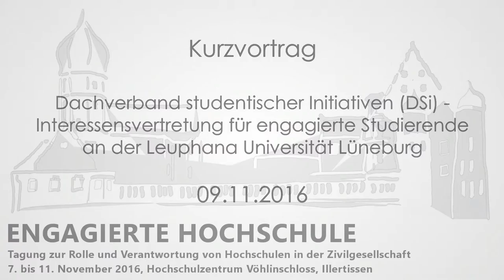Impulsvortrag: Dachverband studentischer Initiativen (Leuphana Universität Lüneburg)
Der Dach­ver­band der Stu­die­ren­den­in­itia­ti­ven (DSi) ist die überg­rei­fen­de Or­ga­ni­sa­ti­on der stu­den­ti­schen In­itia­ti­ven an der Leu­pha­na Uni­ver­sität Lüne­burg und fördert die Ko­ope­ra­ti­on zwi­schen den In­itia­ti­ven. Dabei un­terstützt er die Ar­beit der In­itia­ti­ven und stellt de­ren In­ter­es­sens­ver­tre­tung dar. Zu­dem ist der DSi An­lauf­stel­le für alle in­ter­es­sier­ten Stu­die­ren­den, die sich en­ga­gie­ren möch­ten. Da­mit ist der DSi in der deut­schen Hoch­schul­land­schaft ein­ma­lig und für die Leu­pha­na ein wich­ti­ger Teil des Uni­ver­sitätslebens und stu­den­ti­scher Ak­ti­vitäten. Eine Veranstaltung, die jedes Semester vom DSi organisiert wird, ist der Markt der Möglichkeiten. In dem Beitrag geht es um die Fragen, wie der DSi organisiert ist und welche Bedeutung er für die Förderung studentischen Engagements am Lüneburger Campus hat.

Der Impulsvortrag von Ricarda Hille, Sprecherin des DSi an der Leuphana Universität Lüneburg, ist Teil der Veranstaltung "Engagierte Hochschule"

Moderation: Dr. Christine Preusker, Hochschulrektorenkonferenz (HRK)